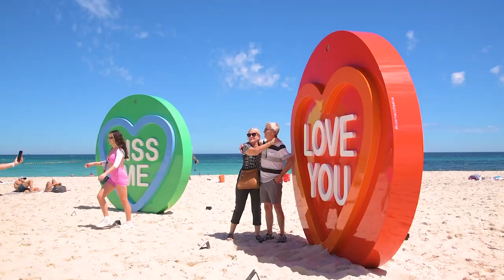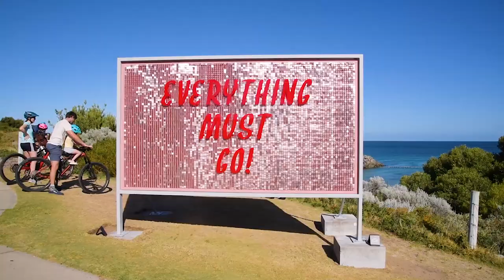Sculpture by the Sea ,Cottesloe 2023 Exhibition Video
Extend you summer at the Nineteenth Sculpture by the Sea, Cottesloe on Perth's iconic Cottesloe Beach.  3-20 March 2023

71 sculptures by artists from 12 countries.

Videography: Richard Watson, Perth, Western Australia